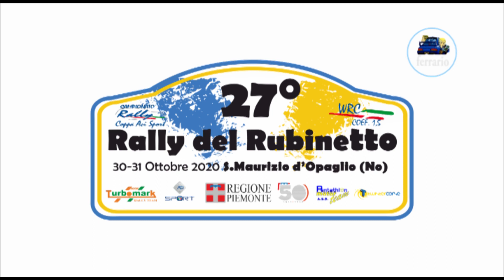OBC 27°Rally del Rubinetto 2020 Cerutti-Rosso by Ferrario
Onboard con Lorenzo Cerutti navigato da Ilvo Rosso su Renault Clio N3 durante la ps 3 del 27°Rally del Rubinetto 2020.